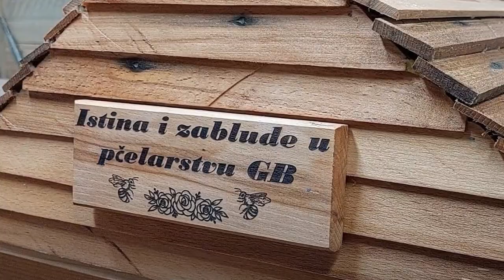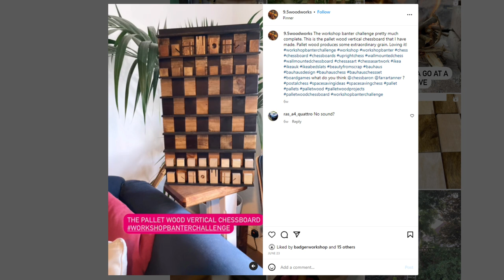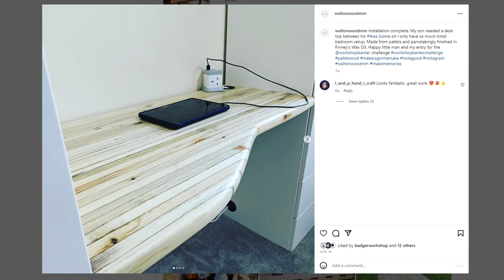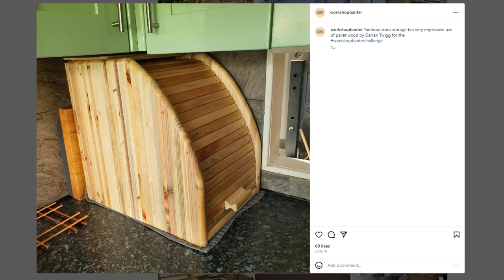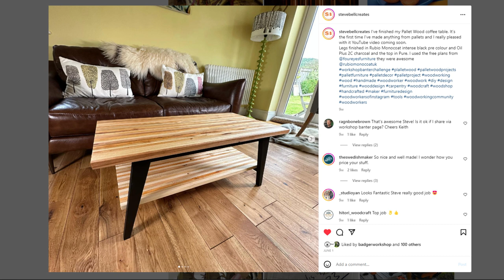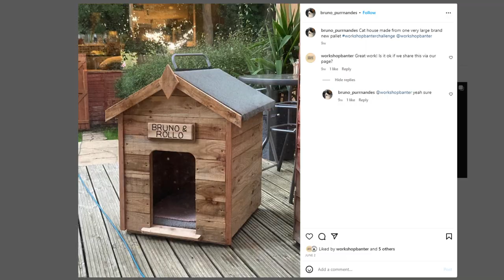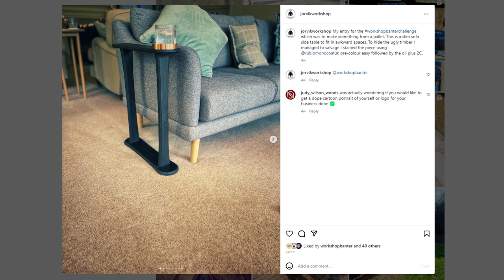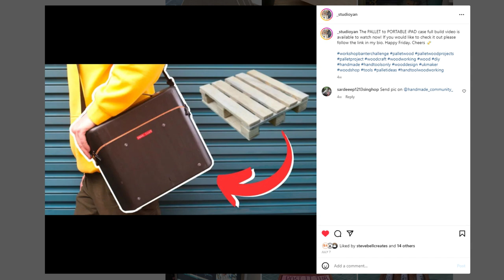EP33: FAVOURITE PALLET PROJECTS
In this special episode we are reviewing the amazing entries to the Workshop Banter One Pallet Challenge - thank you so much to all participants - EVERYONE IS A WINNER!!!

John's Workbench
John Wiseman's Pallet Block Top Stool